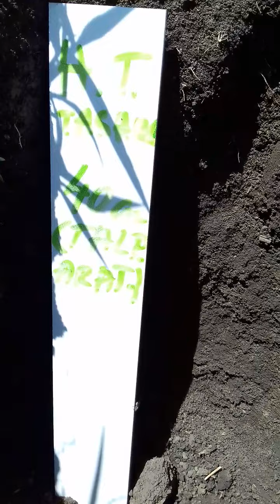🍌Part. 2 ;Studiul PORUMB a=Miriște b=SCARIFICAT DEZBATERE PUBLICĂ PE YOUTUBE 😉👍👀